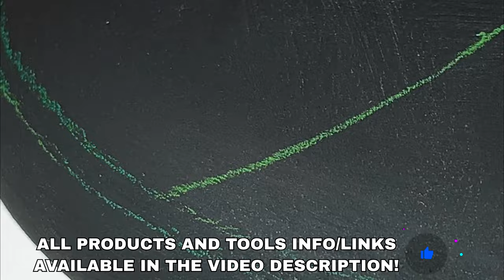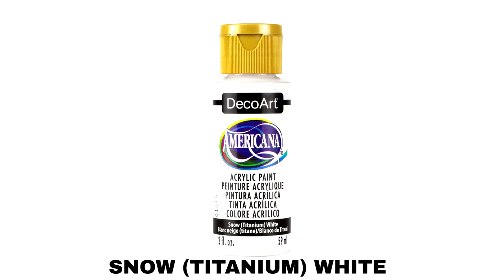Mandala Art Dot Painting Rocks Painted Stones | How to Paint Mandala for Beginners Tutorial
🎛️ 𝐒𝐢𝐥𝐢𝐜𝐨𝐧𝐞 𝐌𝐨𝐥𝐝 𝐚𝐧𝐝 𝐃𝐨𝐦𝐞:
(Make your own mandala stones)
𝐓𝐡𝐞 𝐃𝐨𝐭𝐭𝐢𝐧𝐠 𝐂𝐞𝐧𝐭𝐞𝐫 𝟑.𝟓'' 𝐒𝐭𝐞𝐧𝐜𝐢𝐥:
(order the 3.5'', the product photos will show only the 5'' version, but the 3.5'' version is what I used!)
🖊️ 𝐙𝐢𝐠 𝐀𝐜𝐫𝐲𝐥𝐢𝐬𝐭𝐚 𝐆𝐨𝐥𝐝 𝐏𝐞𝐧 𝟎.𝟓𝐦𝐦:
🖌️ 𝐃𝐨𝐭𝐭𝐢𝐧𝐠 𝐓𝐨𝐨𝐥 𝐒𝐞𝐭:
𝐓𝐡𝐞 𝐃𝐨𝐭𝐭𝐢𝐧𝐠 𝐂𝐞𝐧𝐭𝐞𝐫 𝐓𝐨𝐨𝐥𝐬: (𝐀𝐦𝐚𝐳𝐨𝐧)
🖌️ 𝐄𝐱𝐭𝐫𝐚 𝐅𝐢𝐧𝐞 𝐒𝐭𝐲𝐥𝐮𝐬:
🪨 𝐁𝐥𝐚𝐧𝐤 𝐌𝐚𝐧𝐝𝐚𝐥𝐚 𝐒𝐭𝐨𝐧𝐞𝐬:
If you like my videos, you can help me continue creating videos! Your donation will be used for new video/Lighting equipment = Better Zoom and Edit Quality!
🪣 𝐀𝐜𝐫𝐲𝐥𝐢𝐜 𝐏𝐚𝐢𝐧𝐭𝐬:
𝐄𝐛𝐨𝐧𝐲 𝐁𝐥𝐚𝐜𝐤
𝐁𝐮𝐛𝐛𝐥𝐞𝐠𝐮𝐦 𝐏𝐢𝐧𝐤
𝐆𝐫𝐞𝐞𝐧 𝐓𝐫𝐞𝐞
𝐁𝐚𝐡𝐚𝐦𝐚 𝐁𝐥𝐮𝐞
𝐋𝐢𝐥𝐚𝐜 𝐌𝐞𝐚𝐝𝐨𝐰
𝐒𝐧𝐨𝐰 𝐓𝐢𝐭𝐚𝐧𝐢𝐮𝐦 𝐖𝐡𝐢𝐭𝐞
𝐂𝐚𝐝𝐢𝐦𝐢𝐮𝐦 𝐘𝐞𝐥𝐥𝐨𝐰

00:01 : INTRO
00:08 : SILICONE MOLD CREATE ROCK/STONE
00:23 : STENCIL FROM THE DOTTING CENTER
00:35 : COMPASS
00:54 : DRAW WATERCOLOR PENCIL
03:05 : GOLDEN LINE WITH ACRYLIC PEN
04:54 : PINK FILLING
06:10 : PURPLE FILLING
07:10 : BLUE FILLING
08:42 : GREEN FILLING
09:42 : YELLOW FILLING
10:52 : REPEAT GOLDEN LINE
12:53 : PINK DOTS
13:12 : PURPLE DOTS
13:42 : BLUE DOTS
13:55 : GREEN DOTS
14:21 : YELLOW DOTS
15:31 : CONE DOTS